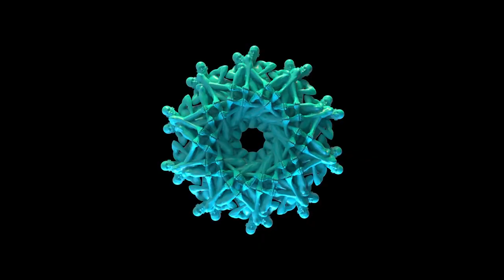Ignite Your Creativity with Mindfulness! | Mindful Explorers Ep.4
Hello, Mindful Explorers! 🎨✨ Welcome to Episode 4 of our journey into mindfulness, where we'll delve into the vibrant world of creativity. Join Divine Miracle, as she illuminates how mindfulness can awaken our imagination and spark our creativity.

From practicing mindfulness during creative activities to participating in a guided, mindfulness-based creativity exercise, this episode is a kaleidoscope of inspiration and discovery.

📚 WHAT YOU'LL LEARN:

00:00 The intimate connection between mindfulness and creativity.
00:15 How to tap into your creativity through mindfulness
00:49 A mindful creativity exercise you can practice at home

Share your experiences and creations in the comments below.